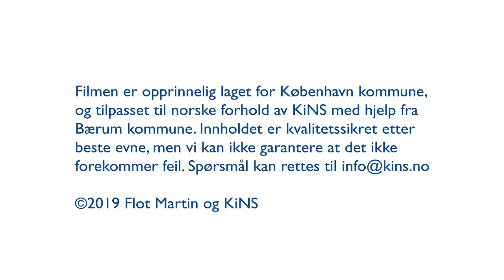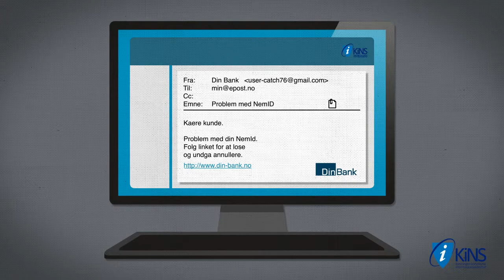Løsepengevirus - ransomware - tekstet versjon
Løsepengevirus (også kalt ransomware) er en aktuell trussel i disse dager. Hva er dette egentlig, og hva du skal gjøre dersom du kommer ut for dette på din arbeidsplass?